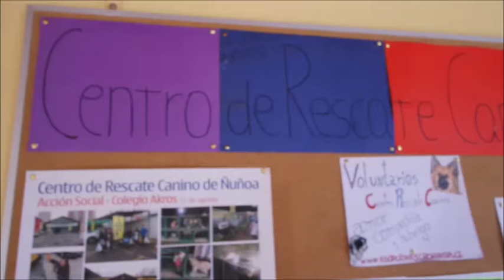RESCUING DOGS IN SANTIAGO, CHILE!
Volunteering at a dog shelter in Santiago, Chile!

Centro de Rescate Canino de Ñuñoa
(Canine Rescue Center)
Av. Vicuña Mackenna No. 1590
(near the subway station Ñuble)

Follow me through my travels around South America!

Hi friends & fellow travelers! I quit my office job in October 2015 to travel the world. It's been one of the best decisions I've ever made! Thanks for checking out my channel!